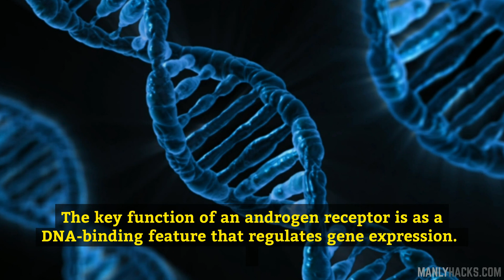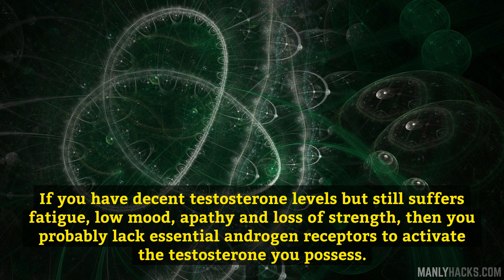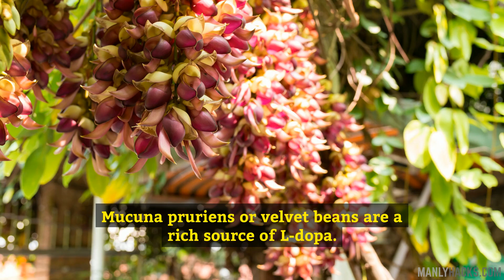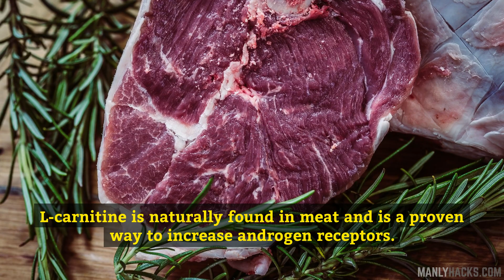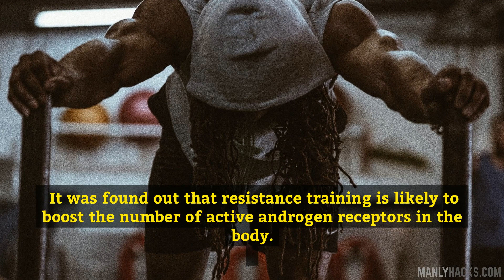How to Increase Androgen Receptors in Your Body?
What is ​Androgen receptors
Androgen receptors determine the body's sensitivity to testosterone.
With few changes in diet and routines, you can enhance androgen receptors sensitivity
​Androgen receptors are a type of nuclear receptor that is activated by binding any of the androgenic hormones such as testosterone and dihydrotestosterone (DHT) in living cells of your body.
The key function of an androgen receptor is as a DNA-binding feature that regulates gene expression.
In short, all those testosterone of a male body is useless unless it is able to carry out its functions with the help of androgen receptors.
They bound androgens to blood and help them transport it to enter DNA. This is a natural process of your body.
However, one can increase androgen receptor density enabling them to augment their activity in exploiting male hormones.
If you are convinced you to have decent testosterone levels but still suffers fatigue, low mood, apathy and loss of strength, then you probably lack essential androgen receptors to activate the testosterone you possess.